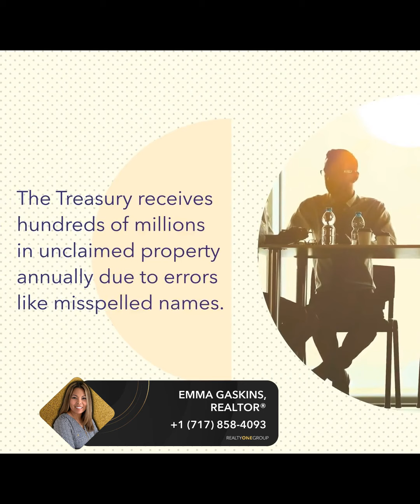Pennsylvanians Urged to Claim Forgotten Cash and Assets